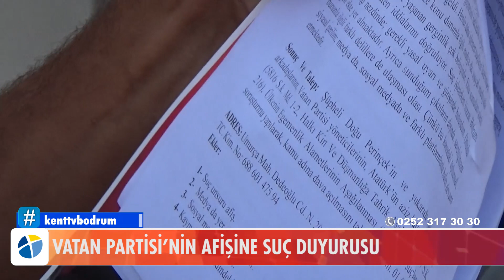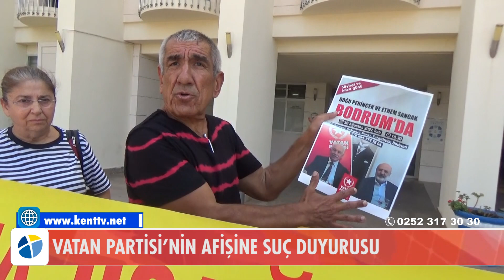VATAN PARTİSİ’NİN AFİŞİNE SUÇ DUYURUSU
Vatan Partisi Genel Başkanı Doğu Perinçek'in Bodrum’da düzenlediği toplantı için hazırlanan afişte Atatürk fotoğrafında baş kısmının olmaması tepkilere neden oldu. Konuyla ilgili suç duyurusunda bulunuldu.
1 Eylül 2022 14:11
Vatan Partisi’nin Afişine Suç Duyurusu
Vatan Partisi Genel Başkanı Doğu Perinçek, Ak Parti'den istifa edip Vatan Partisi'ne katılan iş insanı Ethem Sancak'la birlikte önceki gün Bodrum’da "Türkiye'nin Çıkış Yolu" başlıklı söyleşide vatandaşlarla bir araya geldi.

Söyleşi için hazırlanan afiş ise tepkilerin odağındaydı. Afişte, Türkiye Cumhuriyeti'nin Kurucusu Ulu Önder Gazi Mustafa Kemal Atatürk'ün fotoğrafında baş kısmı yoktu.

Bodrum Yurttaş İnisiyatifi, Perinçek hakkında "Atatürk'ün aziz hatırasına hakaret", "Halkı kin ve düşmanlığa tahrik, aşağılama", "Ülkenin egemenlik alametlerinin aşağılanması" suçlamasıyla suç duyurusunda bulunuldu.

Adliye çıkışında “Yobaza- Uşağına Geçit Yok” yazılı pankart açan Bodrum Yurttaş İnisiyatifi adına açıklama yapan inisiyatif sözcüsü Ayhan Karahan, şunları dile getirdi:

“30 Ağustos Zafer Bayramı’nda Doğu Perinçek üzerinden bir provokasyon estirilmeye çalışıldı. Bu provokasyon planlıydı, hazırlıklıydı. Belgeleri de başsavcılığa ilettik. Burada büyük bir suç işlendi. Hazırladıkları afişte Mustafa Kemal’in başı yok. Doğu Perinçek ve kankası Ethem Sancak çok net. Bundan Bodrum kamuoyu rahatsız olmuştur. Biz de suç duyurusunda bulunduk. Burada Mustafa Kemal Atatürk nezdinde tüm ulusa hakaret edilmiştir. İktidara yakın herhangi bir siyasetçinin bu şekilde bir afişi olduğunda kıyamet kopardı. Bunlardan binlerce yapıştırıldı. Biz bu suçu bir nebze azaltmaya çalıştık, bir kısmını yok ettik. Direklerden aldık. Bir bölüm de kalmıştır. Bodrum halkı bu provokasyona gelmedi. Biz bunun takipçisi olacağız.”

HZ. MUHAMMED'DEN ÇOK İLERİ NOKTADAYIZ!..

Öte yandan bahse konu toplantıda Doğu Perinçek'in Hz. Muhammet üzerinden verdiği bir örnek de büyük tepki topladı. Konuşmasında Vatan Partisi'nin çalışmalarını ve büyümesini anlatırken “Hz. Muhammed ilk tebliğinde bir yılda anca 40 kişiyi buldu. Biz, hiç olmazsa 40 bin kişiyi bulduk. Hz. Muhammed’den çok ileri bir noktadayız” dedi.

Ulusal Kanal’da yayımlanan söyleşide Perinçek, partisinin durumuna da değindi. Türkiye’de “Ne o, ne bu” diyen ve sistem dışında çözüm arayan yüzde 46’lık bir kesim olduğunu söyleyen Perinçek partisinin hızla büyüdüğünü dile getirdi. Perinçek, partisinin ‘çözüm partisi’ olduğunu belirtirken, partisinin durumunu Muhammed Peygamber ve Mustafa Kemal Atatürk’le kıyasladı. Perinçek, konuşmasının bir bölümünde, yanında oturan ve partiye geçen haftalarda katılan eski Ak Partili Ethem Sancak’a “Hz. Muhammed, Mekke’de tebliğde bulunduğunda kaç kişi ona biat etti” diye sordu. Sancak da “Bir yılda 40 kişi” cevabını verdi.

Perinçek de bunun üzerine “Bir yılda ancak 40 kişiyi buldu. Hiç olmazsa biz 40 bin kişiyi bulduk. Hz. Muhammed’den çok ileri bir noktadayız” deyip güldü. Sonrasında Atatürk’ten de örnek vererek “Atatürk Samsun’a giderken kaç kişiyle gitti” dedi.